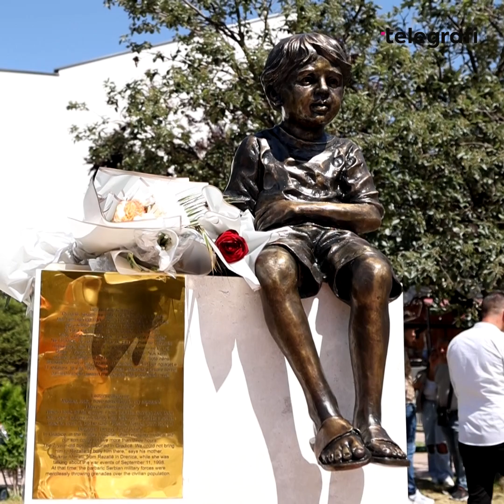Leutrim Ahmeti, heroi i vogël i Kosovës - një skulpturë përjetësie në Skenderaj